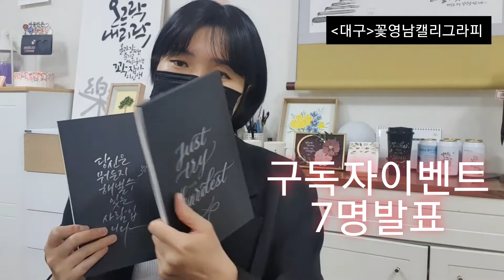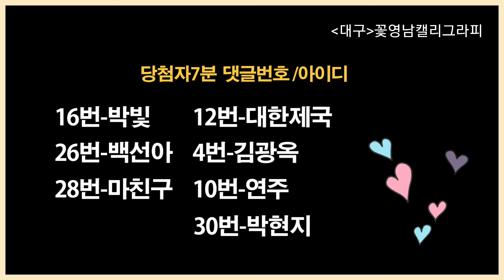구독자감사이벤트 당첨자발표.캘리그라피노트증정 [대구 꽃영남캘리그라피]